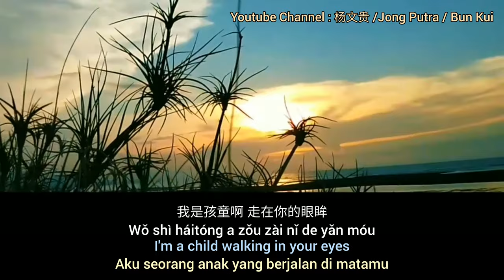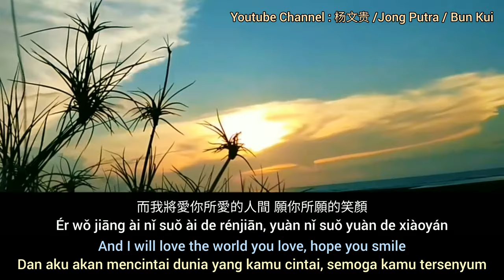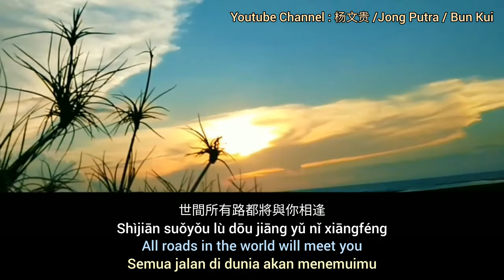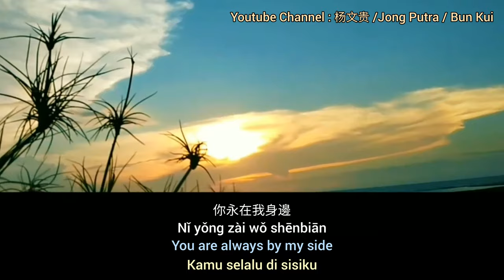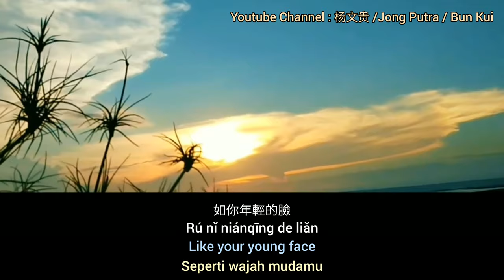如愿 # As Wish # " Mengharapkan" [ Translated to English and Indonesia by Jong Putra / Bun Kui ]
Singer: 王菲 Faye Wong Lyricist: 唐恬 Tang Tian Composer: 錢雷 Qian Lei
Translate to English and Indonesia by : 杨文贵 Jong Putra / Bun Kui